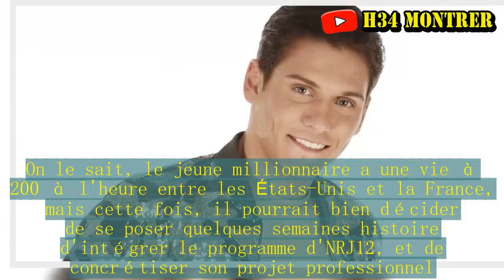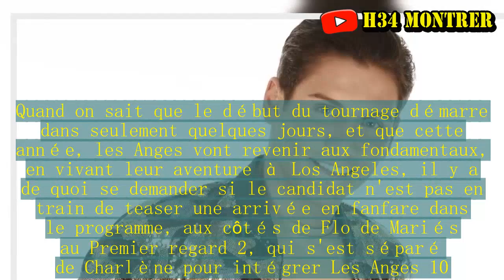Secret Story 11 : Bryan au casting des Anges 10 ? Il sème le doute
Depuis quelques jours, le début du tournage des Anges 10 est sur toutes les lèvres. Après cette candidate de la famille des Marseillais, qui a été photographiée à l'aéroport aux côtés de Maddy des Marseillais vs le reste du Monde et de Claire Tomek de Friends Trip 4, c'est au tour de Bryan de Secret Story 11 de semer le doute quant à sa participation. On le sait, le jeune millionnaire a une vie à 200 à l'heure entre les États-Unis et la France, mais cette fois, il pourrait bien décider de se poser quelques semaines histoire d'intégrer le programme d'NRJ12, et de concrétiser son projet professionnel. Sur son compte Snapchat, l'ancien candidat de Secret Story 11 a récemment posté un message particulièrement ambigu : "Très prochainement, une surprise va atterrir à Los Angeles !". Quand on sait que le début du tournage démarre dans seulement quelques jours, et que cette année, les Anges vont revenir aux fondamentaux, en vivant leur aventure à Los Angeles, il y a de quoi se demander si le candidat n'est pas en train de teaser une arrivée en fanfare dans le programme, aux côtés de Flo de Mariés au Premier regard 2, qui s'est séparé de Charlène pour intégrer Les Anges 10. À moins que la venue de Bryan à Los Angeles ne soit qu'une coïncidence, mais que le candidat ait décidé de jouer le suspens autour des Anges.